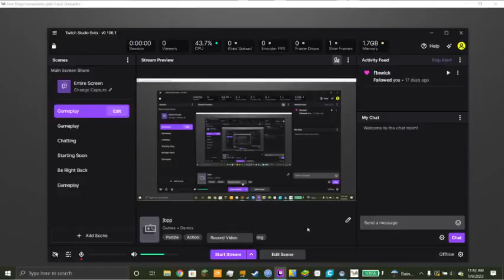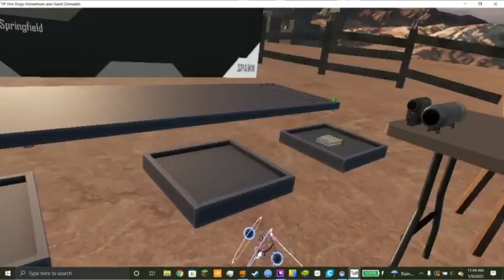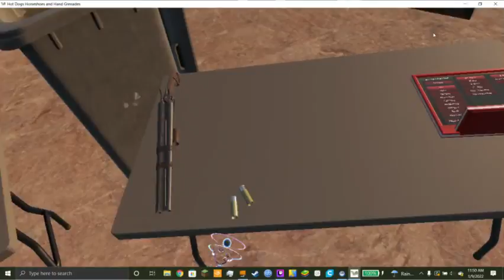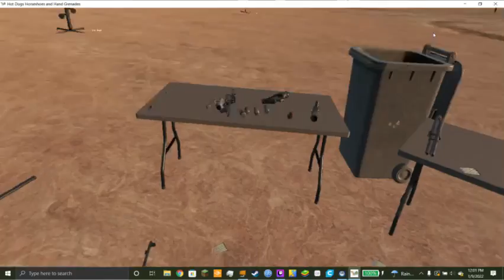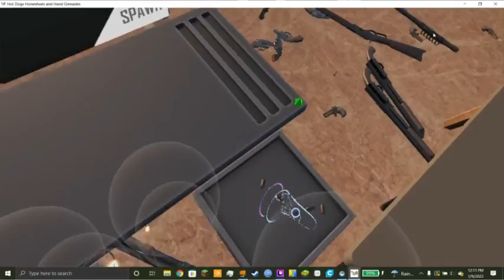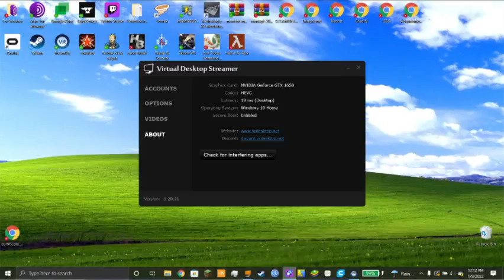HHH new update